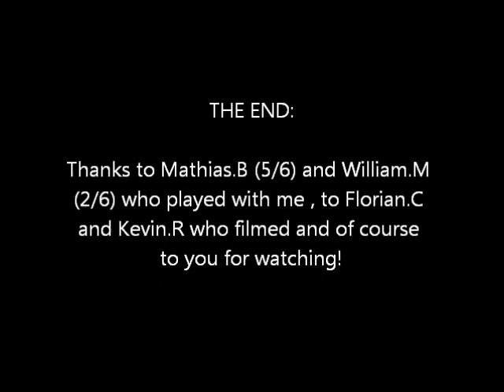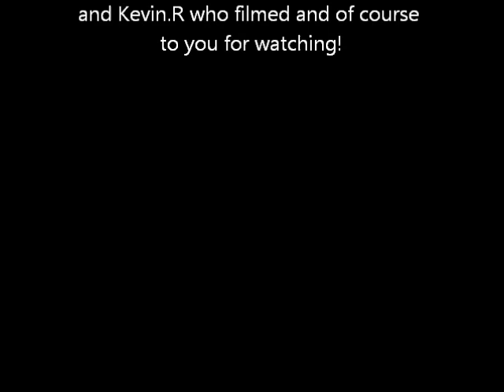Tennis recruiting video